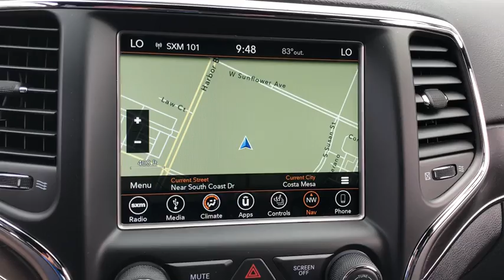2018 Jeep Grand Cherokee Costa Mesa, Huntington Beach, Irvine, San Clemente, Anaheim, CA GC83491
2018 Jeep Grand Cherokee
2018 Jeep Grand Cherokee Limited - Stock#: GC83491 - VIN#: 1C4RJEBG1JC433967